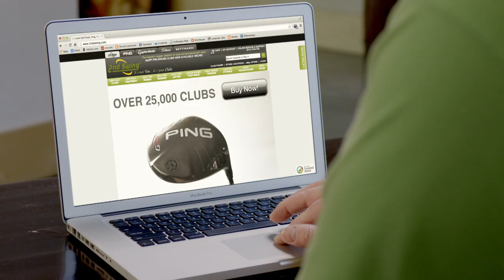Golf Club Fitting - 2nd Swing Golf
2nd Swing Golf carries the largest online selection of new & pre-swung golf equipment, with over 20,000 clubs in-stock. We offer FREE in-store and online golf club fitting with purchases. We also welcome trade-ins and give higher values for gently used items, on average. We also buy your used clubs outright for cash.